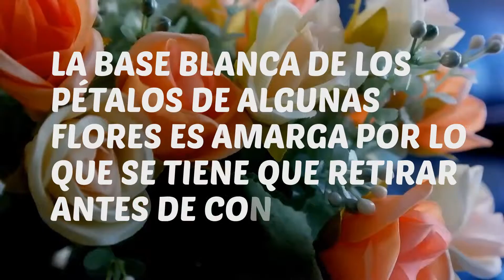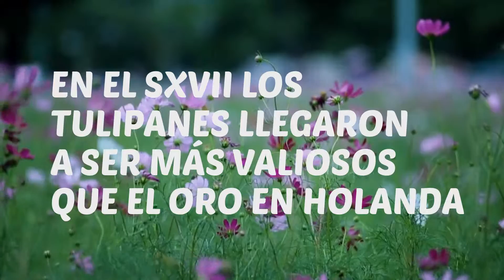Food Facts: Flores Comestibles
Datos curiosos sobre las Flores Comestibles